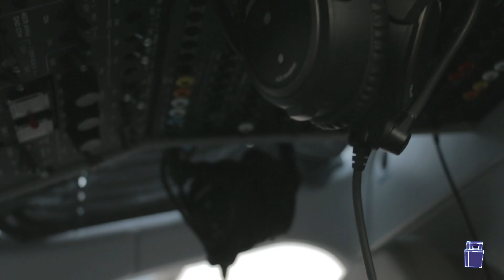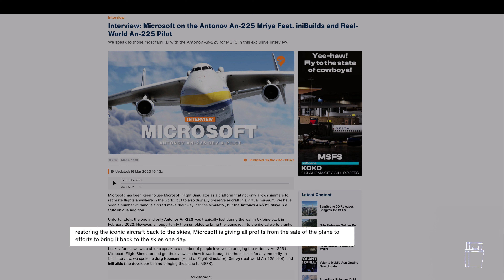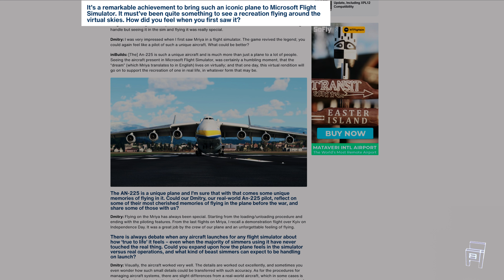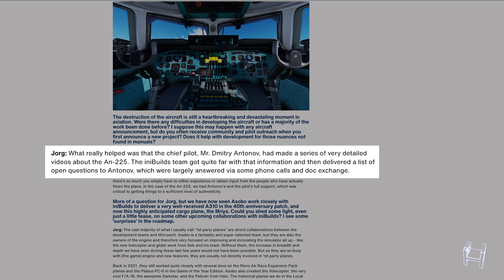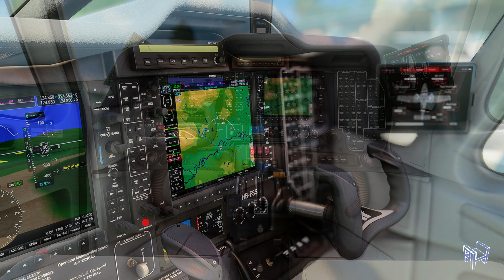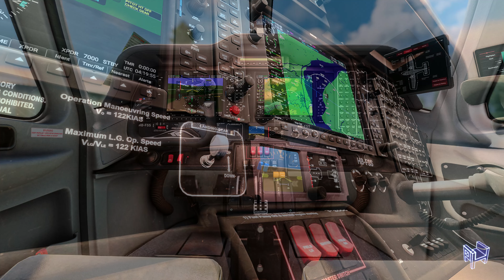AEROSOFT AIRBUS A330-300 NOVIDADES DO MICROSOFT FLIGHT SIMULATOR 2020 DE MARÇO - S1E2 20/03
Salve salve  galera, tudo bem? Segue mais um resumo semanal das novidades do nosso Microsoft Flight Simulator, agora com bastante coisa boa, inclusive novidades sobre o novo A330-300 da Aerosoft!

//Setup:
Processador: Ryzen 7 5800x
Placa de vídeo: RTX 3070 Ti
Memórias: Memória XPG Spectrix D60G RGB 2x 16GB, 3200MHz
SSD: XPG Xpectrix S40G RGB M.2 1TB
SSD: Samsung 4x 500gb
Gabinete: DT3sports Hyperspace
Fones: Bose 9QuietComfort® 20 Acoustic Noise Cancelling
Teclado: Corsair K57, Wireless RBG
Mouse: Corsair Scimitar Pro RGB

Aproveite para retirar suas dúvidas durante nossas live!